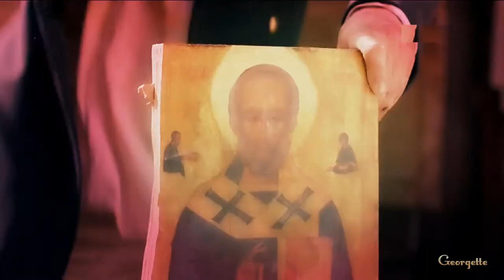Zli dusi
Kraj XIX veka. U nepoznatom provincijskom gradiću u Rusiji desila se serija zagonetnih ubistava. Istragu vodi inspektor Goremikin, koji je doputovao kao ispomoć lokalnoj policiji. Trag ga vodi ka neočekivanom slučaju: u gradu deluje revolucionarni kružok, u kome se nalaze i dva mlada čoveka, nedavno pristigla iz Švajcarske.